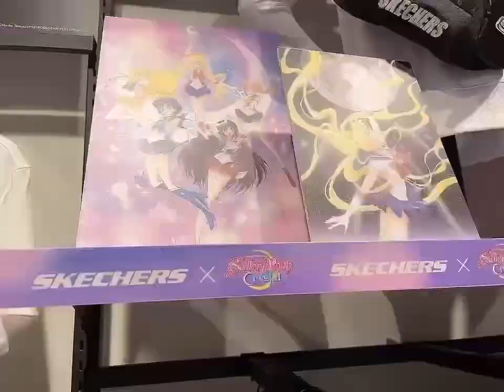Skechers X Sailor Moon Crystal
Song do not belong to me